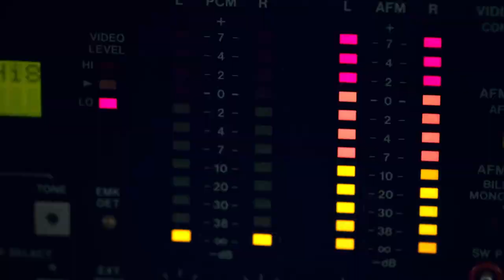Archive 81 | Official Hindi Trailer | Netflix Original Series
🔥 "Archive 81" – An Upcoming Netflix Original American Horror Mystery Thriller Drama Series 🤩

📝 INFO :- The Series Is Loosely Based On Daniel Powell And Marc Sollinger’s Popular Podcast Of The Same Name  !!

💫 Starring : Mamoudou Athie, Dina Shihabi, Martin Donovan, Matt McGorry, Julia Chan, Evan Jonigkeit, And Ariana Neal

🌟 Set To Release On Netflix In Hindi & English Languages On 14th January, 2022 !!